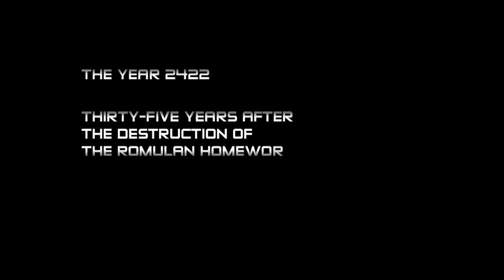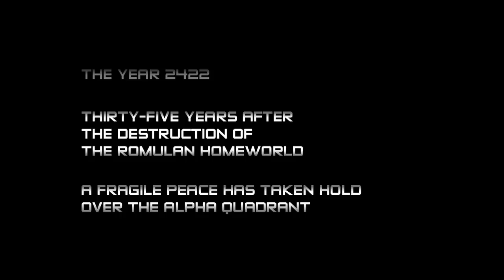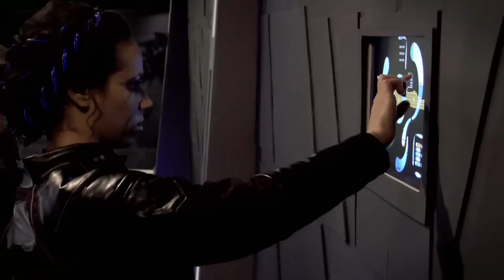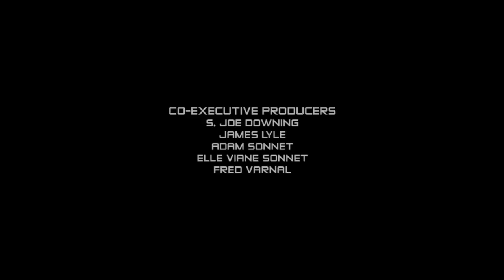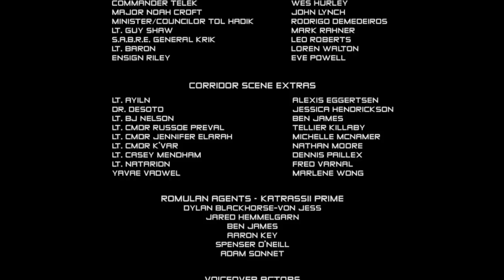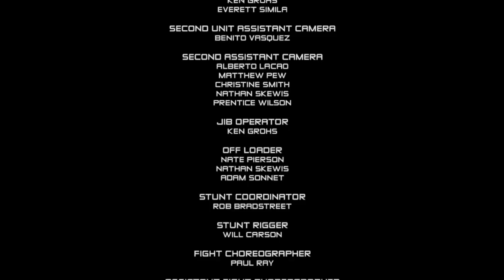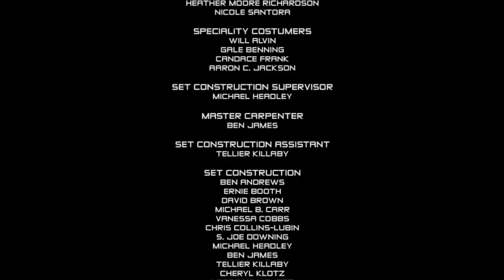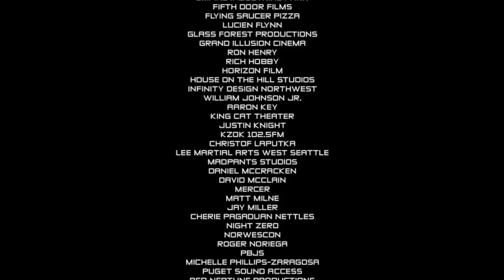Star Trek: Phoenix - Cloak & Dagger Part I (Full Version)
After their diplomatic envoy crashes on the remote planet of Katrassii Prime, Captain Avari and the crew of the U.S.S. Phoenix embark on a dangerous mission to rescue them. Upon arrival in the Neutral Zone, the rescue team faces a labyrinth of mysteries while their true enemy lurks in the shadows. The crew of the Phoenix will sail into the unknown as the architect of their destruction leads them back to the beginning of their maiden voyage.

Star Trek: Phoenix is 'Star Trek' fan film set in a time period of 42 years following the events in the motion picture,"Star Trek: Nemesis", and follows the original timeline created by Gene Roddenberry. The Pilot episode, "Cloak & Dagger", premiered on the Internet worldwide on May 2, 2010.

Directed by Sam Akina and Gale Benning.  Executive produced by Leo Roberts, Ben Andrews, and Lorraine Montez.

"Star Trek" and all associated marks and characters are registered trademarks of CBS Studios and Paramount Pictures.

Previous Views: 29,791